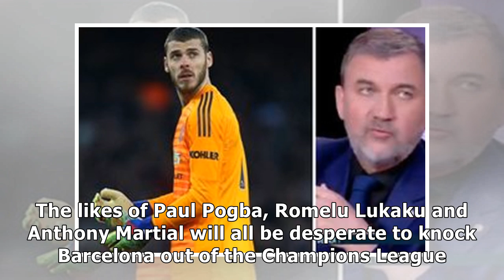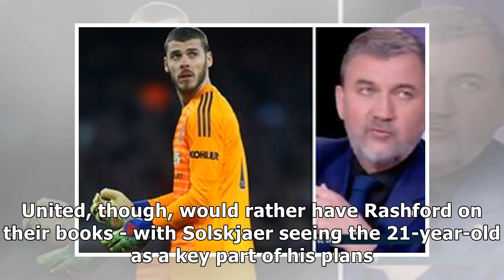Why Philippe Coutinho leaving Barcelona could be BAD transfer news for Manchester United